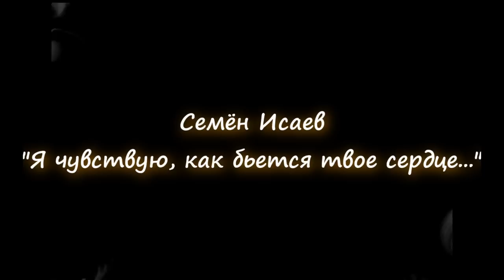СЕМЕН ИСАЕВ (Бродяга Фишай) • Я чувствую, как...